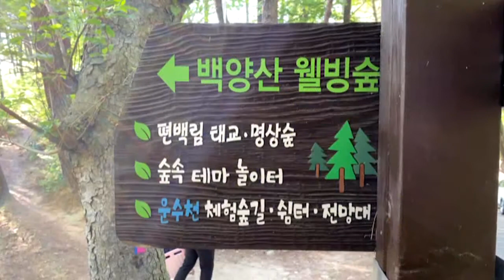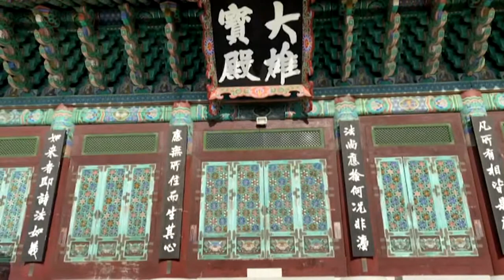[아기와함께]백양산 웰빙숲& 운수사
백양산 웰빙숲& 운수사에 다녀왔습니다.